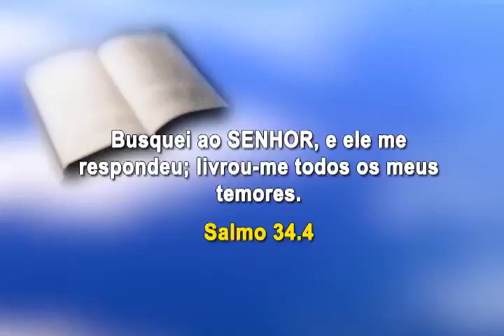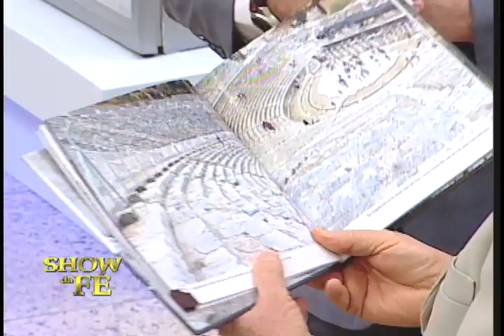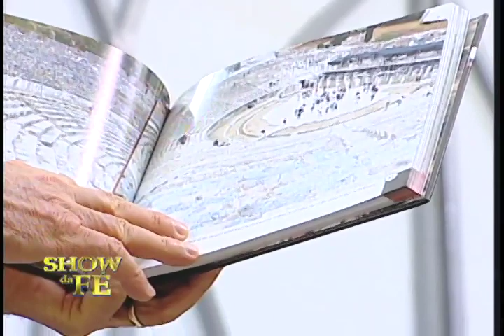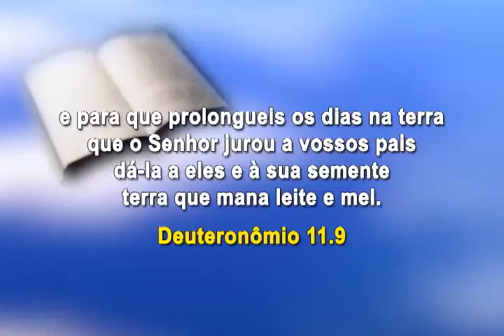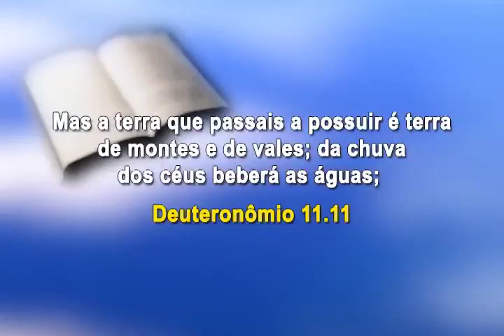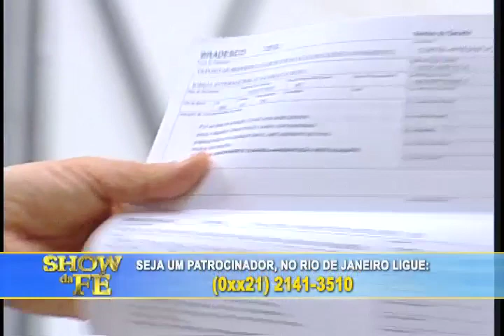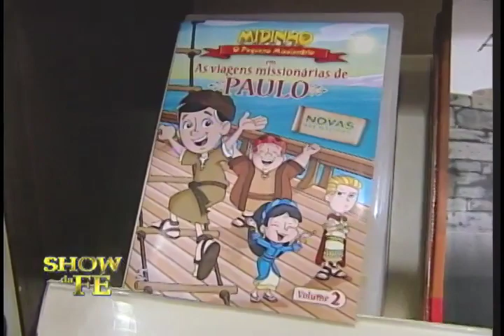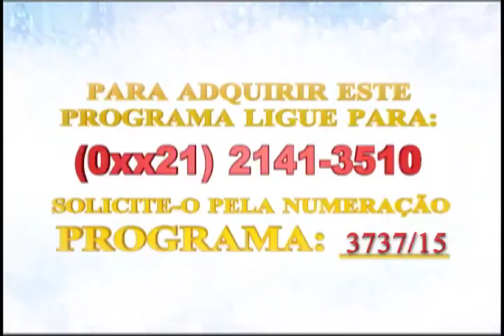Show da Fé - Número do Programa: 3737/15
Novela da Vida Real: Adriane (Bauru)
Musical: David Soares - Missões de Deus (CD Minhas canções - Vol. 2)
Momento Nossa TV: Marcos José
Data de Exibição: 22/01/15
Dia de Exibição: 5ª-feira